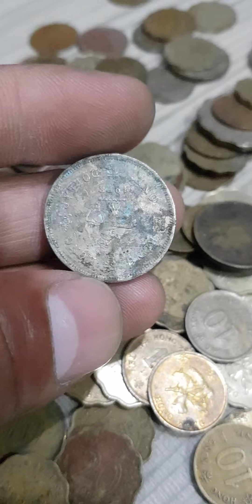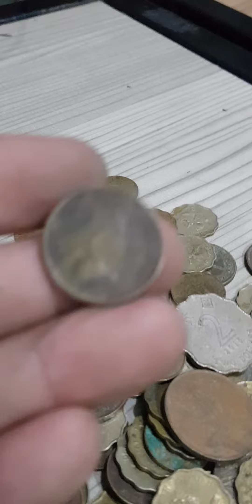HONGKONG OLD COIN 5,2 DOLLAR 50,20,10,CENT